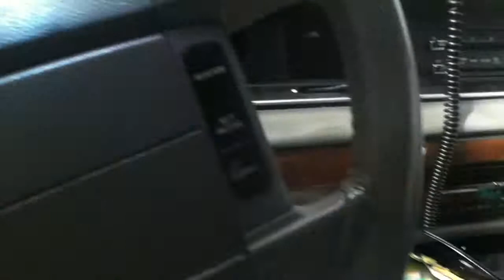94 Grand Marquis Sound System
2 12 inch pioneer subs with a 2000 watt lanzar htg257 (great amp, i would highly recommend).    +++ WATCH IN HD+++